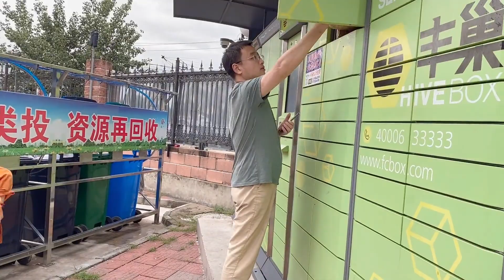老公抱怨回北京生活太辛苦，人都瘦了一大圈，媳妇马上改善伙食